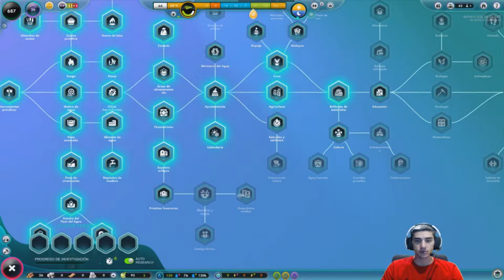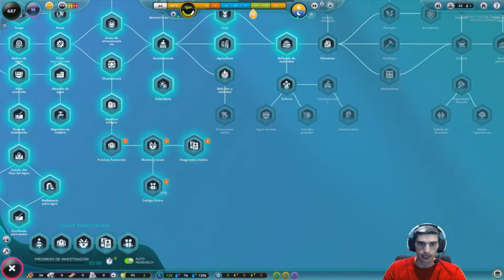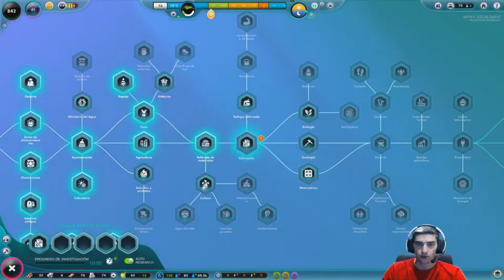🛸Abrimos TODAS las Cajas MISTERIOSAS //// The Universim en Español #5